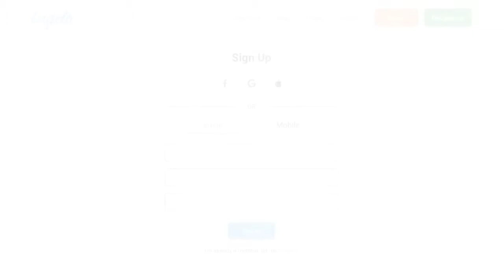Lugelo Web App - How To Sign Up for an account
Why Lugelo?

-- Lugelo Team